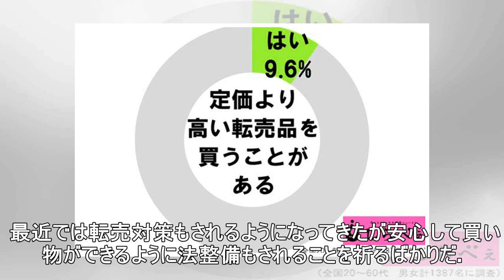中国人転売ヤーを批判的に紹介して話題 ビートたけし「裁判の傍聴券にお金を払うのも変」